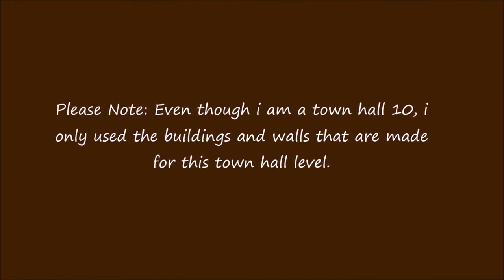Clash of Clans TH9 CLAN WAR BASE ANTI HOG BASE ANTI 3 STAR : Update by CoC Club